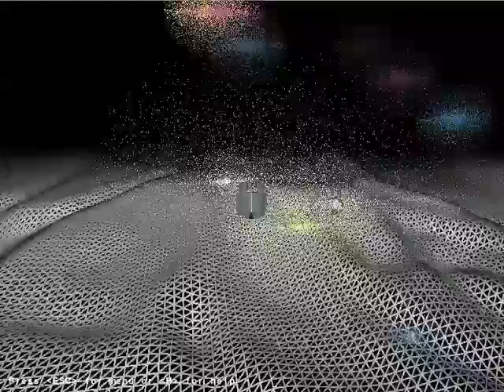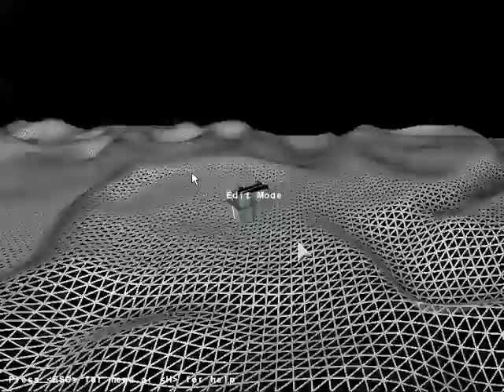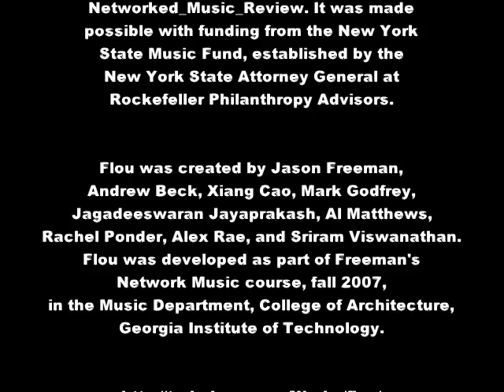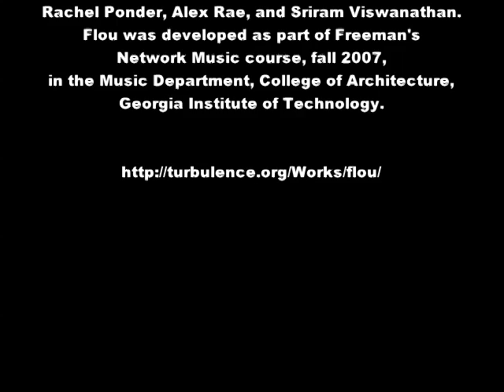Flou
Flou (pronounced "flew") is not exactly a game; you do fly a ship through space, but you cannot shoot anything, score points, or win or lose. The focus, rather, is on the soundtrack: as you navigate through a 3D world and zoom through objects in space, you add loops and apply effects to an ever-evolving musical mix. You can also design your own worlds to fly through and share them with other Flou users.

Flou was created by Jason Freeman, with Andrew Beck, Xiang Cao, Mark Godfrey, Jagadeeswaran Jayaprakash, Al Matthews, Rachel Ponder, Alex Rae, and Sriram Viswanathan. Flou is a 2007 commission of New Radio and Performing Arts, Inc., for Networked_Music_Review. It was made possible with funding from the New York State Music Fund, established by the New York State Attorney general at Rockefeller Philanthropy Advisors.